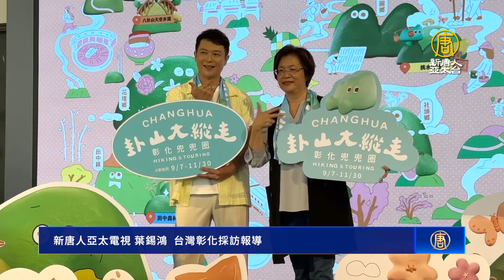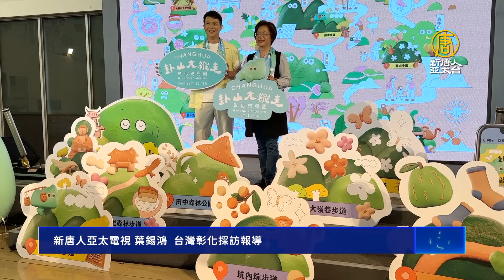彰化「卦山大縱走」邀民眾健行抽好禮